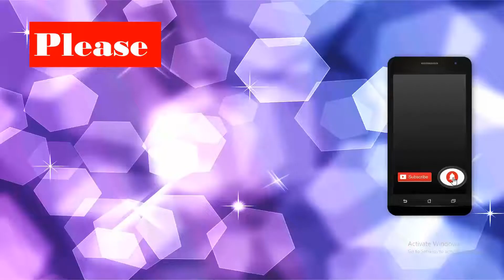Winter Snow Strom In Montreal |Travelling to Quebec |Fantastic Snowfall in Quebec city 2022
travelling toQuebec,
Montreal city,
Korobis corner,
Winter snow,
Strom in toronto,
Canada travel,
Bangladeshi in Canada,
in Toronto,
Korobis kitchen,
Kanpuriya in Canada,
VloggerBangla living in Canada,
life in canada,
canada vlogs,
canada expectation vs reality,
Bangladeshi in Canada,
in Toronto,
Korobis kitchen,
Kanpuriya in Canada,
life in canada,
canada vlogs,
international students in canada,
life expectancy in canada,
truth about Canada,
expectations vs realityis canada healthcare free,
canada immigration,
toronto,